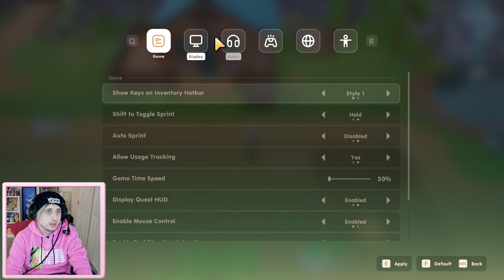WHY IS EVERYONE SO ATTRACTIVE?! - Coral Island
Price checks out Coral Island - a farming game with an ecologicial twist - and everyone is hot. That's what we've been told - does the game live up to it? Check it out :)

But yea it totally does OMG.